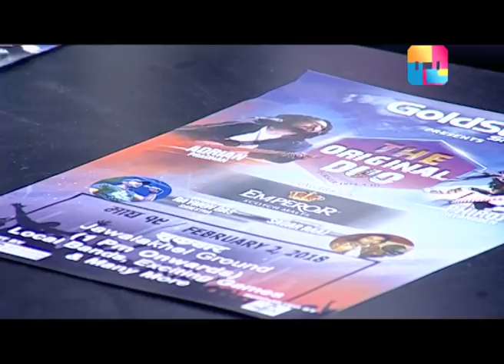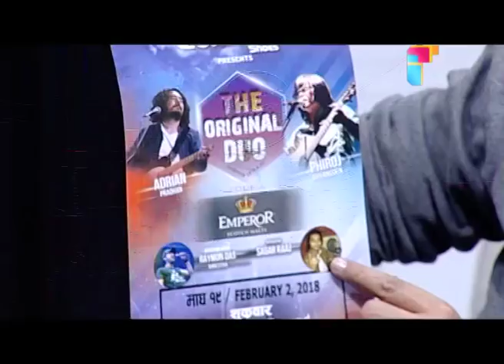Adrian Pradhan and Phiroj Shyangden | THE ORIGINAL DUO | THE EVENING SHOW AT SIX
Hosts: Presca Udas, Nikita Acharya, Sadichha Shrestha, Itchya Karki & Jyovan Bhuju
An entertainment talk show on Himalaya Television hosted by well-known faces of Nepali media industry. The show holds several fun activities along with the entertaining combination of the celebrity hosts. The show takes telephone calls too. Major segments in the show are:
-HEADPHONE GAME
-RAPID FIRE
-FOOD BUZZ
-SULAV'S ILLUSION
-CHOPSTICK GAME
-GEMS GAME and more...

Everyday : 6:00pm - 7:00pm
Repeat Telecast : 1:00am - 1:30am, 2:00am - 2:30am
Produced by: Himalaya TV
Connect with Himalaya TV: